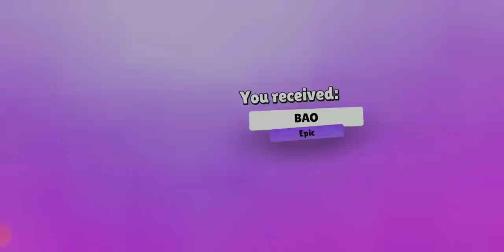Valentines Day Stumble Pass Opening Stumble Guys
Valentines Day

Love is in the air, hearts are racing and Stumble Guys arrives to share Valentine's joy with everyone! The season of love has arrived and Stumble Guys are prepared to make your gaming experience more heartfelt. You have a mission: gather firecracker tokens, unlock cute love-themed skins, and join in the romantic excitement of Stumble Guys' Valentine's party!

What is in the stumble guys' pass?